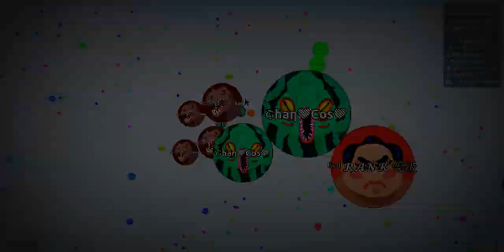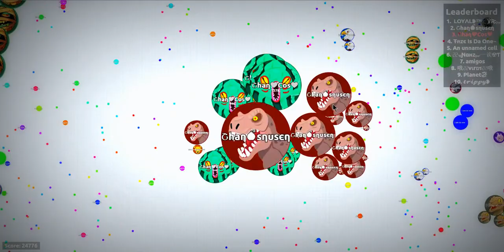Amazing Moments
Hey Guys I Hope You Love These Amazing Moments!
Montage Next?